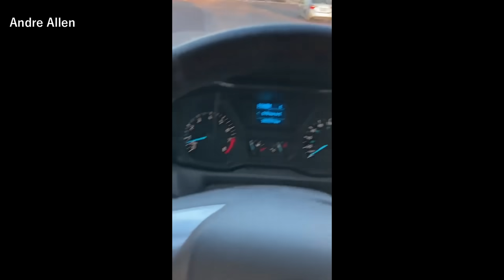Bad drivers,Driving fails -learn how to drive #197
Stay safe on the road